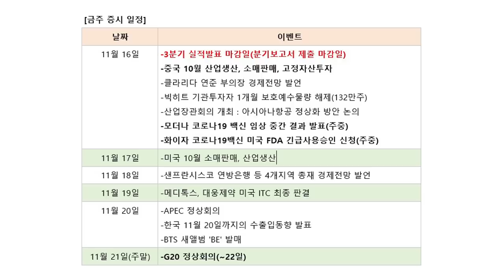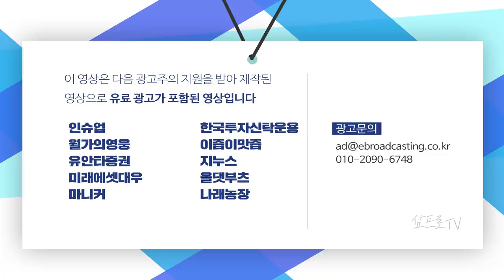신흥국으로 움직이는 자금.. 한국 시장 매력도 높아졌다 f.염승환 차장